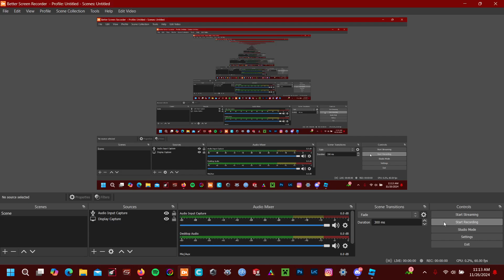Quick video on box vs precision hitbox